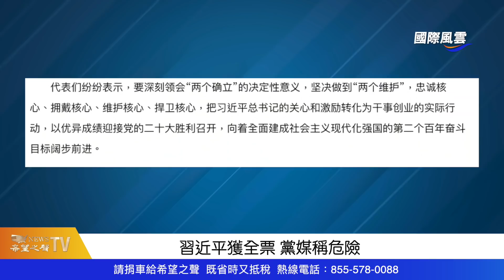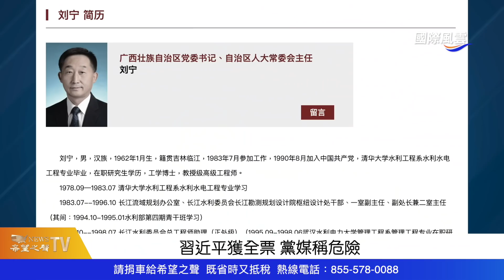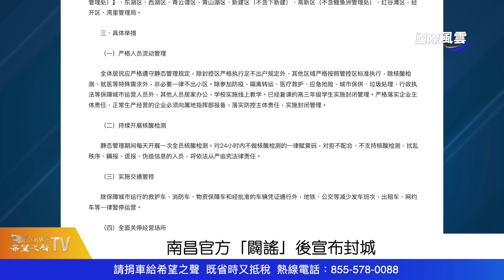習近平獲全票 黨媒詭異稱危險了！操盤手竟是他？封城害自己 劉鶴出手能破局？